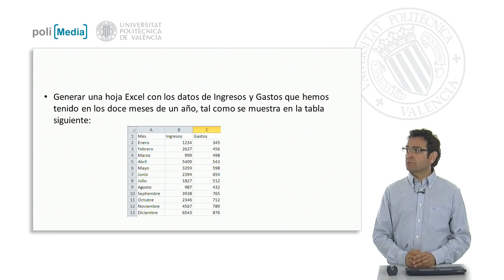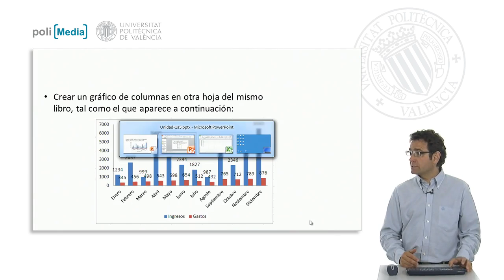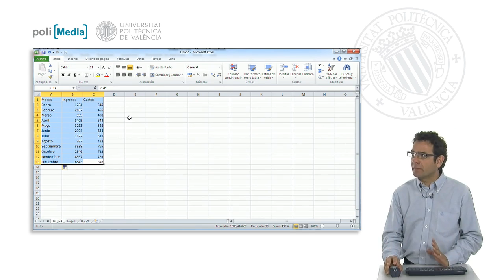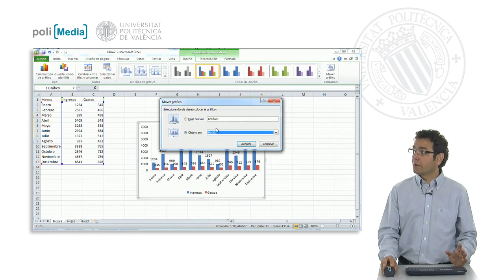Ejercicio práctico 1| UPV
Descripción automática: En este video, se explica cómo crear un gráfico de columnas agrupadas en Excel a partir de un conjunto de datos mensuales de ingresos y gastos. Los datos son mostrados en una tabla donde se deben insertar los meses del año en una columna adicional y aprovechar la función de autocompletar para que Excel reconozca y llene los meses automáticamente.

Luego se selecciona el rango de datos, incluyendo las etiquetas de "Ingresos" y "Gastos", para generar un gráfico de columnas que ilustre claramente la información financiera. Se destaca que Excel detectará automáticamente que los datos numéricos corresponden a las columnas, mientras que los alfanuméricos representarán las categorías.

El vídeo muestra cómo ajustar el diseño del gráfico de acuerdo con los requisitos dados, utilizando las pestañas de 'diseño', 'presentación' y 'formato'. Finalmente, se discute cómo incrustar el gráfico en la hoja de cálculo actual o moverlo a una nueva hoja, dependiendo de las necesidades de presentación.